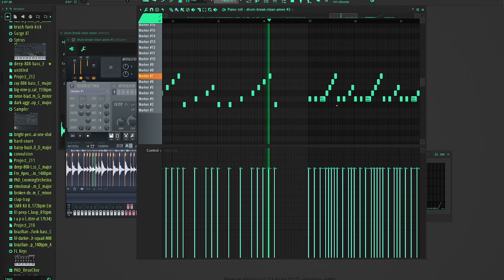fatal error with amen